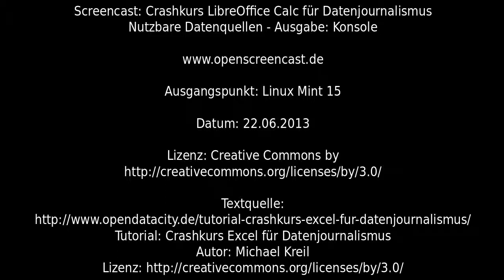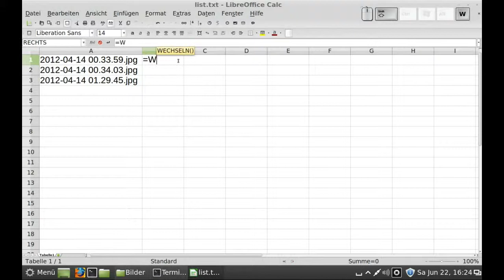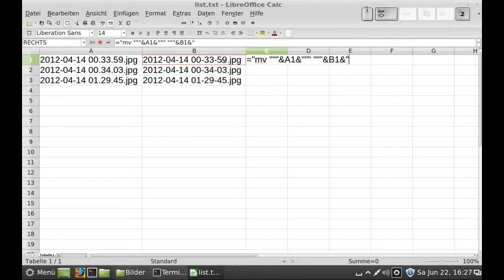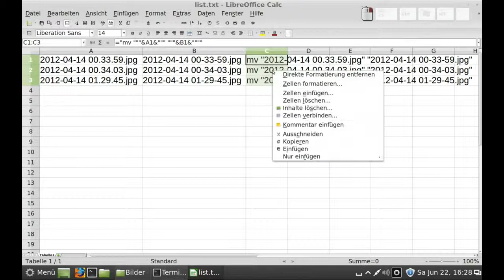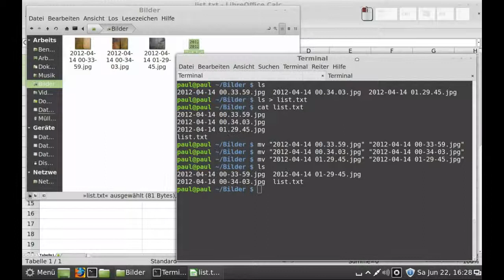Crashkurs LibreOffice Calc für Datenjournalismus - nutzbare Datenquellen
Crashkurs LibreOffice Calc für Datenjournalismus - nutzbare Datenquellen, Linux Mint 15

Tutorial: Crashkurs Excel für Datenjournalismus
von Michael Kreil